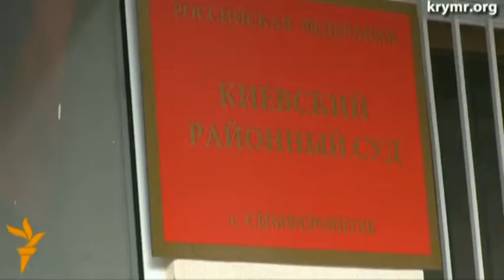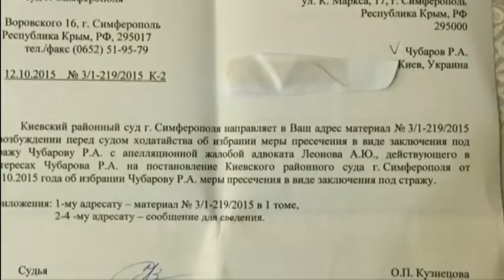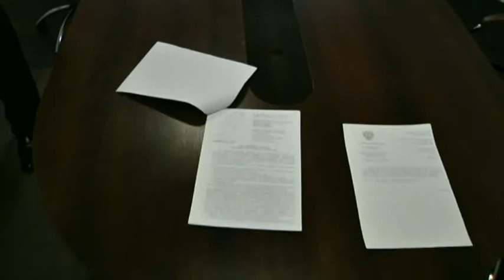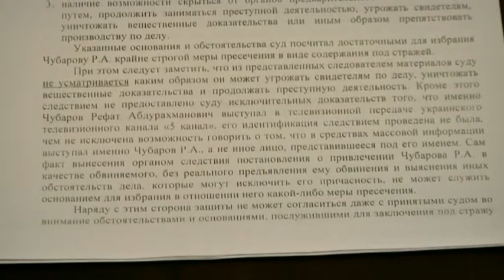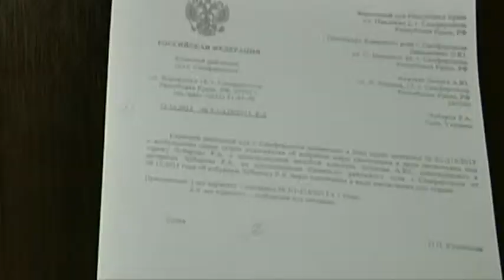Георгий Логвинский. Наказание для крымских предателей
Георгий Логвинский, народный депутат Украины

Мы рядом!